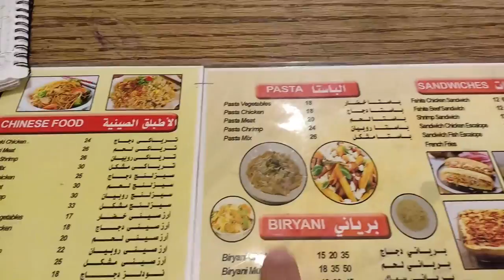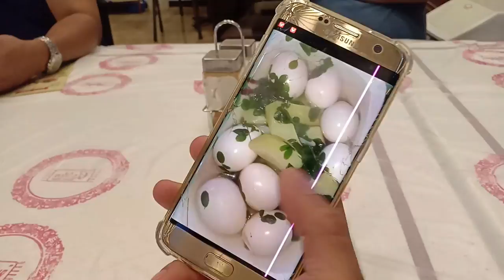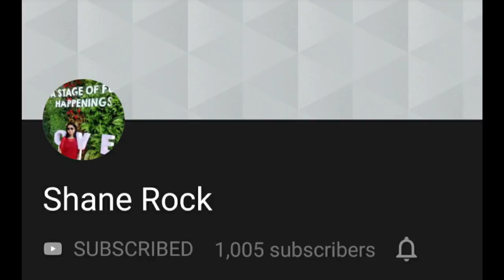FINAL EXIT UWIAN NA l SAUDI ARABIA VLOG#33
wazzup mga sadik!! bilang isang OFW dito sa Saudi arabia anu ba ang mga bagay o karanasan mo na hindi mo malilimutan?

exit saudi arabia
exit saudi without iqama
saudi exit reentry visa
saudi exit paper
saudi exit reentry
saudi exit check
saudi exit reentry visa status
saudi exit re entry status
saudi exit and reentry visa
saudi exit and reentry
final exit saudi arabia
exit visa saudi arabia rules
final exit saudi arabia check
exit visa saudi arabia 2018
emergency exit saudi arabia
exit visa saudi arabia check
final exit saudi bank loan
exit-reentry visa ban saudi arabia
saudi exit benefits
saudi exit visa ban
exit-re entry ban saudi
final exit saudi arabia bank account
saudi building exit 14
exit visa saudi check
exit reentry saudi check
final exit check saudi arabia
exit visa check saudi arabia
saudi exit visa check online
exit check saudi arabia
saudi exit code
saudi exit calculator
saudi exit paper download
final exit document saudi arabia
saudi exit visa duration
saudi exit reentry visa details
saudi exit entry visa
saudi exit entry visa fee
saudi exit inquiry
exit re entry saudi arabia
exit from saudi arabia
final exit from saudi arabia
exit visa from saudi arabia
exit paper from saudi
exit clearance from saudi arabia
final exit from saudi
emergency exit from saudi arabia
final exit from saudi arabia check
exit visa for saudi
saudi final exit visa
exit go saudi arabia
exit in saudi arabia
exit visa in saudi
exit visa in saudi arabia
final exit in saudi arabia
emergency exit in saudi arabia
exit visa inquiry saudi
final exit in saudi
exit paper in saudi
exit reentry in saudi
i want exit paper saudi arabia
saudi jawazat exit re entry
saudi jawazat exit paper
saudi jawazat exit
saudi exit letter sample
final exit saudi labor law
final exit letter saudi arabia sample
exit letter saudi
final exit saudi law
leaving saudi arabia without exit visa
exit control list saudi arabia
exit law in saudi arabia
saudi multiple exit re entry visa validity
saudi exit visa checking my passport
saudi multiple exit re entry visa fee
saudi exit reentry visa muqeem
saudi multiple exit re entry
saudi multiple exit visa
saudi exit new rules
no exit visa in saudi
exit paper of saudi
exit paper of saudi arabia
exit entry visa saudi online
saudi exit paper print out
saudi office exit 14
saudi exit re entry online
final exit paper saudi arabia
exit reentry visa saudi print
exit poll saudi
saudi exit paper image
exit poll saudi arabia
saudi exit reentry visa query
exit reentry saudi
saudi exit re entry
exit letter sample saudi
exit letter sample saudi arabia
exit visa status saudi arabia
exit reentry visa saudi status
saudi exit status
saudi exit stamp
saudi exit settlement
saudi exit service
requirements to exit saudi arabia
final exit from saudi to bahrain
exit saudi visa
exit visa saudi arabia
saudi exit visa validity
exit reentry saudi visa
leaving saudi without exit visa
leaving saudi without final exit
leaving saudi without final exit 2017
exit 14 saudi airlines
al silay exit 16 saudi arabia
exit 1 riyadh saudi arabia
exit poll arab saudi 2019
saudi exit rules 2018
exit poll arab saudi 2014
final exit saudi arabia 2018
passport validity to exit saudi 2017
saudi exit visa rules 2019
saudi exit visa rules 2017
exit 2 riyadh saudi arabia
exit 4 riyadh saudi arabia
exit 5 riyadh saudi arabia
morjan saudi exit 6
exit 6 riyadh saudi arabia
exit 7 riyadh saudi arabia
exit 9 riyadh saudi arabia